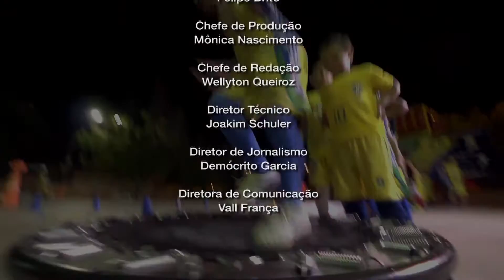PB QUE DA CERTO - EFJB - SEGUNDO BLOCO